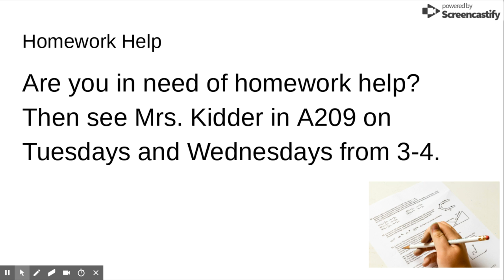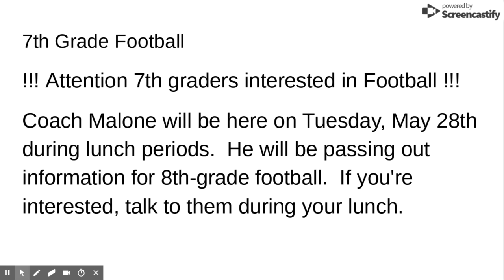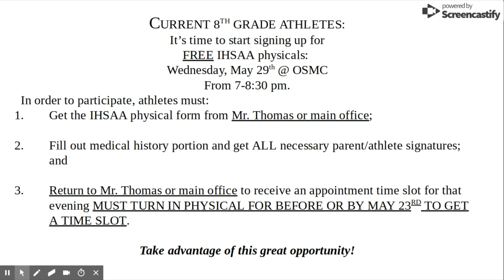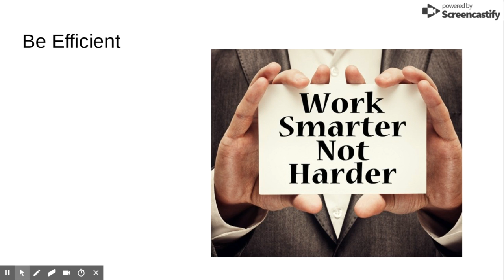May 17, 2019 7:06 AM